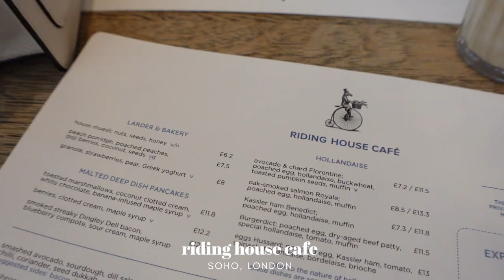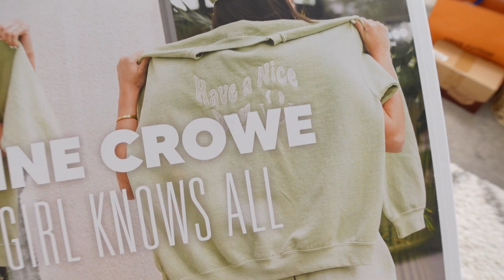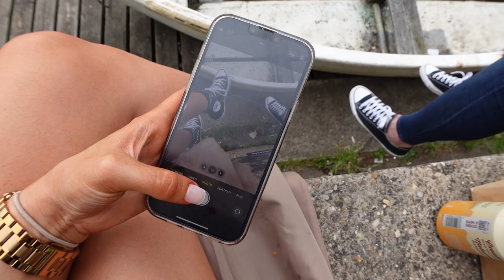GOOD TIMES + GOOD FRIENDS (+ a peek at the love island *designer filled* wardrobe for 2022)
This week was a *very* busy one including a lunch with @eBay  x @LoveIsland  to see what the islanders will be wearing this year, re-visiting an old favourite date spot that James + I love, going to @bicestervillage and basically just a jam packed week. Its a little choppy + chaotic but that's what we love around here! ENJOY. xx

Chunky Chain Necklace
Gold Drop Pendant
Gemstone Ring
Apple Watch Strap
Chunky Hammered Ring
Other Gold Ring

Whale Print Pyjamas // Chelsea Peers (pr)*
3-Piece Beach Set // Chelsea Peers (pr)*
Gingham Swimsuit // Chelsea Peers (pr)

Quarter Zip Sweatshirt // Another Version (pr)*
Green Leggings // Adanola*
Gym Bra // Stronger (pr)*
Gym Leggings // Stronger (pr)*
Windbreaker // Stronger (pr)*

Belt // Primark
Shorts // Levis*

Green Blazer // Another Version*
White Vest // H&M*

liketoknow.it/jessmsheppard